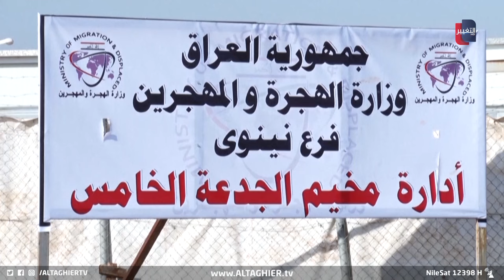شبهات فساد ضد وزارة الهجرة العراقية .. اين ذهبت المليارات | تقرير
شبهات فساد ضد وزارة الهجرة العراقية .. اين ذهبت المليارات
رغم تراكم شبهات الفساد التي أكل عليها الدهر والتي توجه أصابع الاتهام فيها نحو وزارة الهجرة والمهجرين فيما يتعلق بحقوق النازحين إلا أن معاناة النازحين وضياع ملياراتهم على يد متنفذين لا تزال مستمرة

موقع قناة التغيير الفضائية  الالكتروني